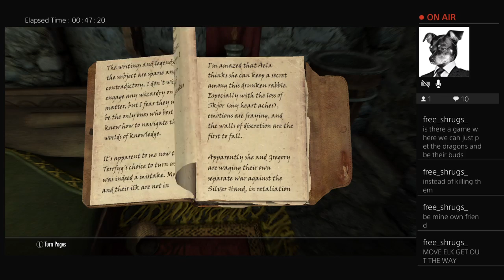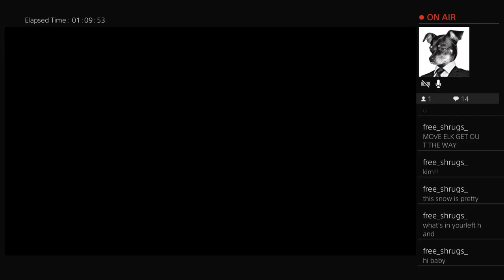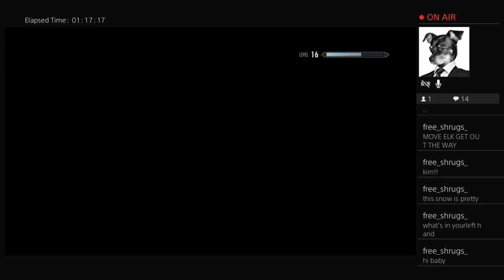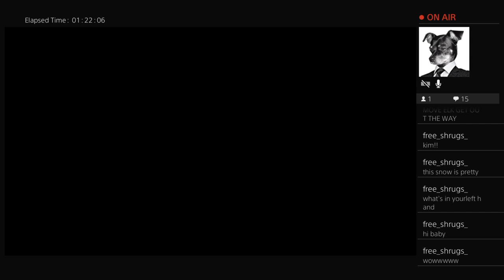Skyrim Let’s Play #8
Finish up the Companions questline and become the harbinger. Continue on with Delphine in solitude.